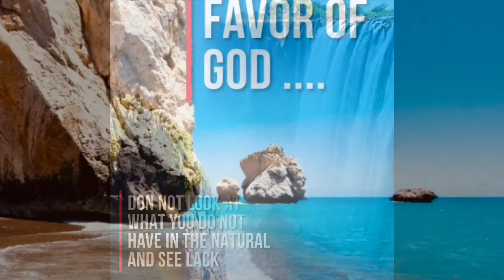18 February 2020